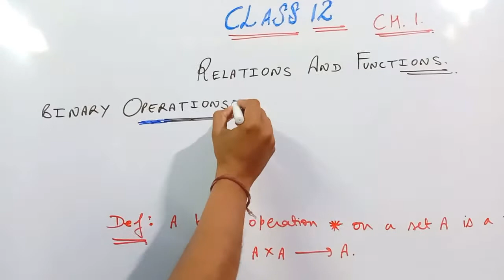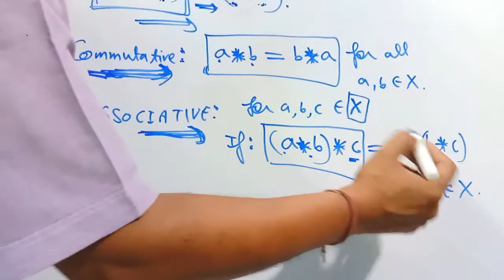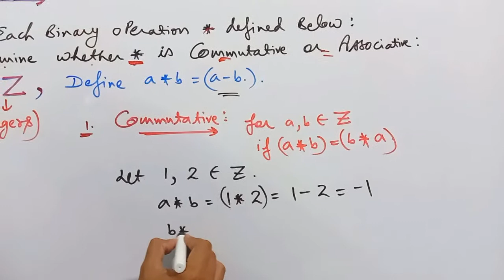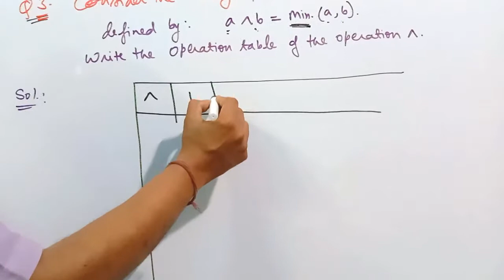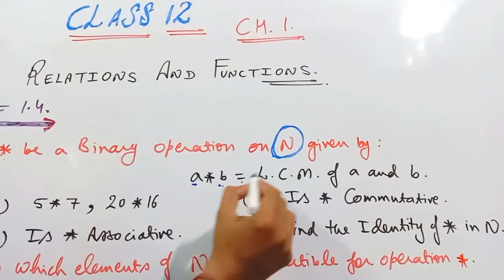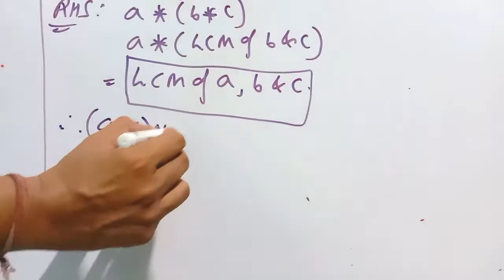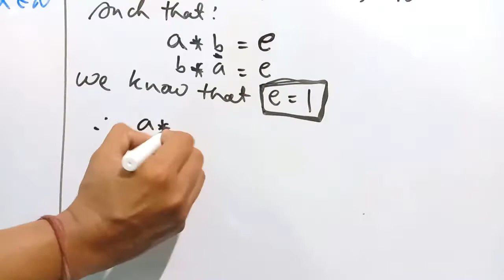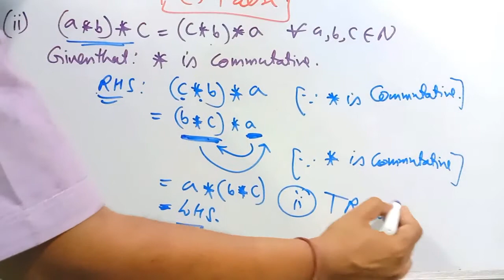Relations and functions ex 1 4 Maths Class XII